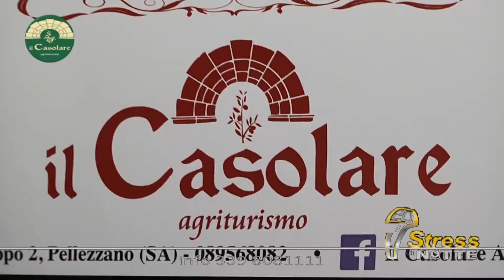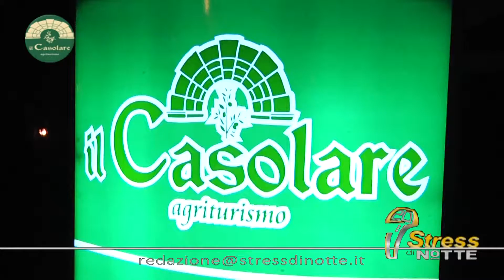Stress di Notte ... Il Casolare - Pellezzano - Salerno